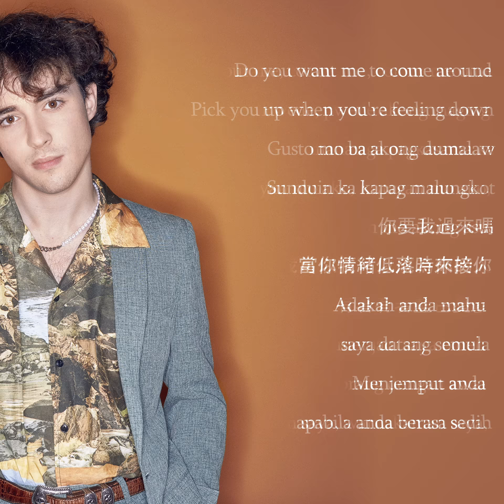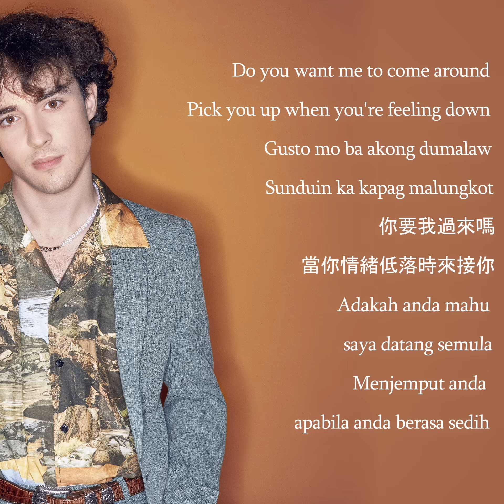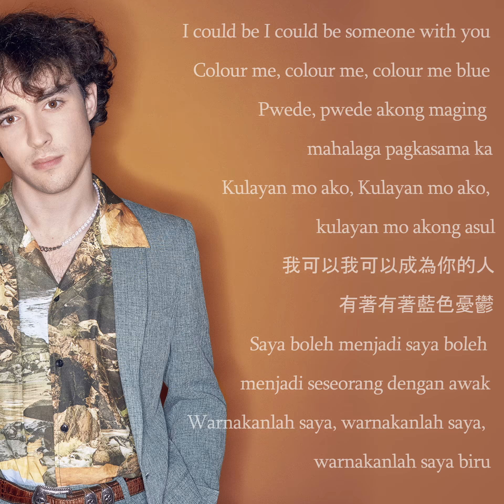Alfie Templeman - Colour Me Blue (English Chinese Tagalog Malay Lyrics)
'Colour Me Blue' featured on Alfie Templeman's debut album 'Mellow Moon.

LYRICS:

i was just wondering if you’re alright
you look so lonely in the street lights
you could be somebody else with me if you want
i could be anywhere else with you

we were just dancing round to last night
said is this it and i said damn right

do you want me to come around
pick you up when you’re feeling down
oh, you colour me blue

i was just thinking bout the good times
we used to spend out in the sunshine
you could be you could be doing it now with me if you like
i could be i could be doing it wrong but you could make it right

we were out late to watch the sun set
something nostalgia doesn’t forget

Love Da Records is a SE Asia based record label established in order to bring quality music to the people.